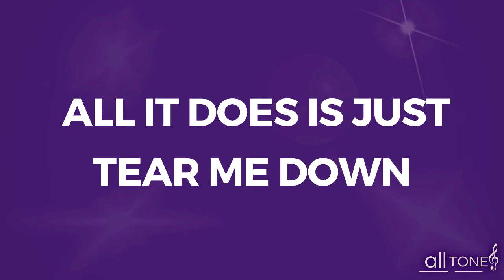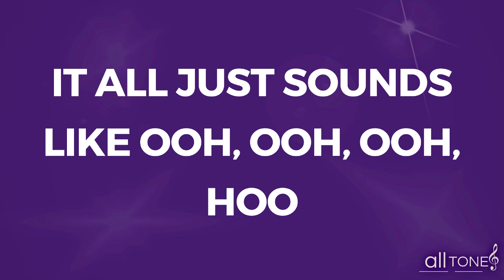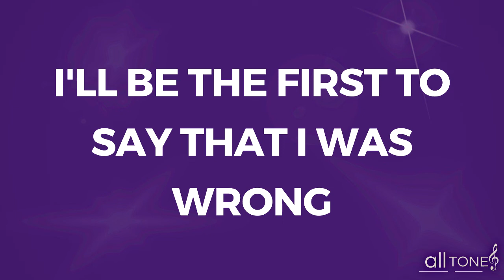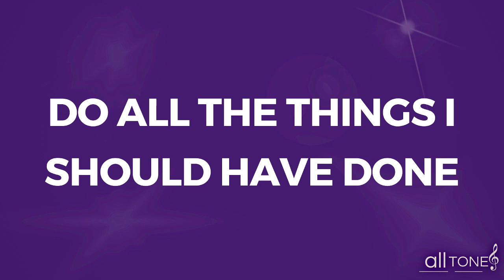KARAOKE - WHEN I WAS YOUR MAN - BRUNO MARS - C -TWO WHOLE STEPS DOWN FROM E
We're bringing to you the "WHEN I WAS YOUR MAN - BRUNO MARS - C - two whole steps down from E music video.

➤ MORE RECOMMENDED VIDEOS:
➤ VIDEOS RECOMENDADOS :

➤ GET IN TOUCH:
➤ FALE CONOSCO: